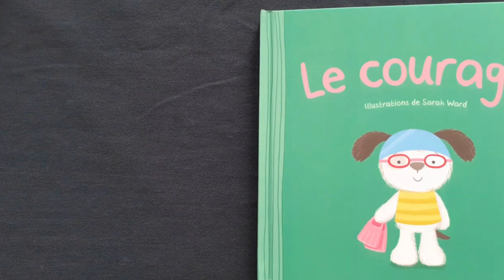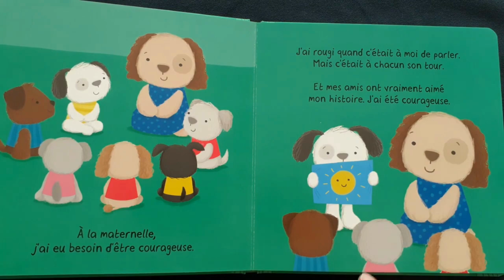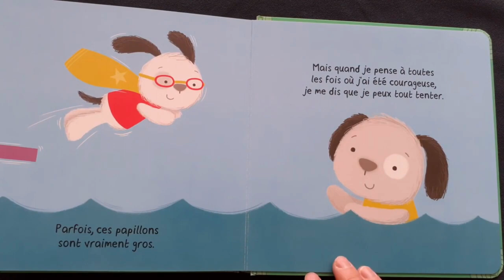Histoire pour enfants- Le courage - Série résilience, Sarah Ward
Sarah Ward